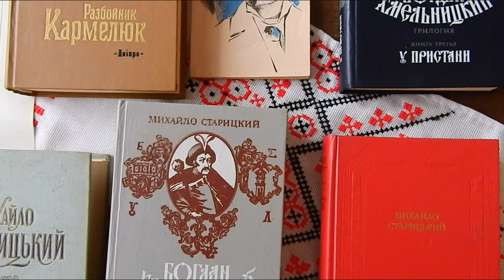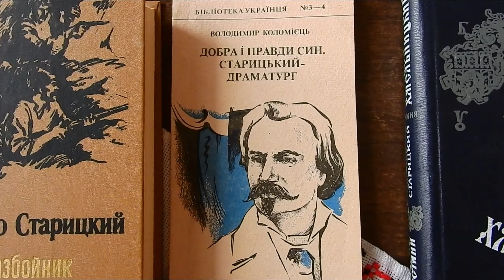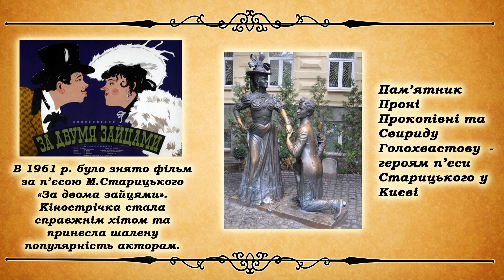Віртуальна виставка бібліотечних матеріалів до 180-річчя від дня народження Михайла Старицького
14 грудня минає 180 років від дня народження українського драматурга, прозаїка, поета, театрального і культурного діяча, одного з корифеїв українського театру Михайла Старицького. До цієї дати музей-заповідник Михайла Коцюбинського підготував віртуальну виставку бібліотечних матеріалів «Ми всіх пригорнули б до серця, якби нам хоч трохи свободи!».
Окрім суттєвого внеску в заснування українського професійного театру, Михайло Старицький залишив ще і багатий літературний спадок. Серед його творів - роман-хроніка «Богдан Хмельницький», історичні романи «Руїна», «Розбійник Кармалюк», повісті, оповідання, більше 200 перекладів із російської та європейських літератур.
Вершиною його творчої майстерності стали твори для театру: це лібрето опер М. Лисенка «Різдвяна ніч», «Утоплена», «Тарас Бульба»; інсценізації «За двома зайцями» – за сюжетом маловідомої п’єси І. Нечуя-Левицького «На Кожум’яках», «Зимовий вечір» – за оповіданням Е. Ожешко, «Циганка Аза» – за повістю Ю. Крашевського «Хатина за селом» та ін.; оригінальні п’єси «Не судилось», «У темряві», «Ой не ходи, Грицю, та й на вечорниці», «Богдан Хмельницький», «Оборона Буші», «Остання ніч», «Талан» (перша п’єса про українських акторів) та інші. Багато творів Старицького увійшли у золотий фонд національної драматургії.